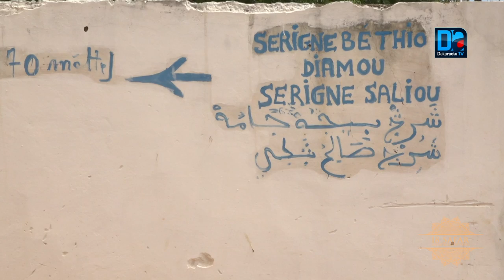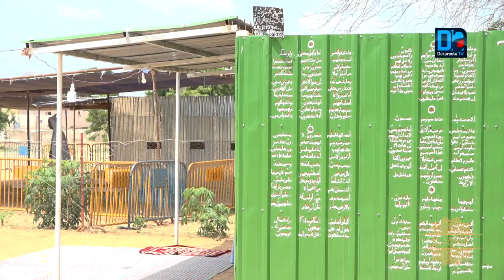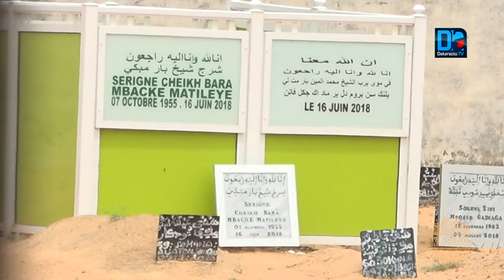Magal 2020 - Bakhiya, les cimetières de Touba en chiffres et en lettres